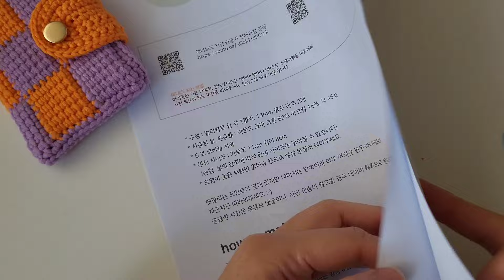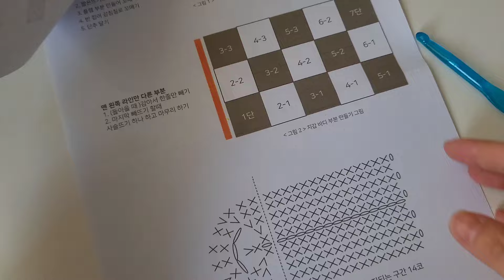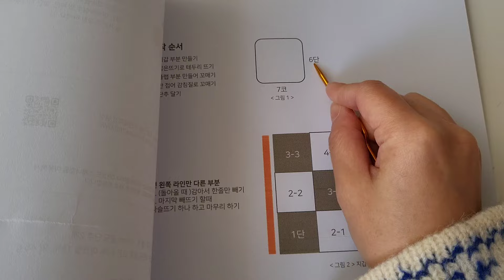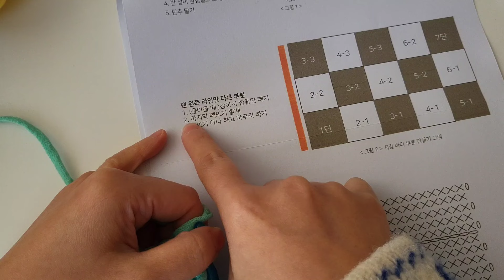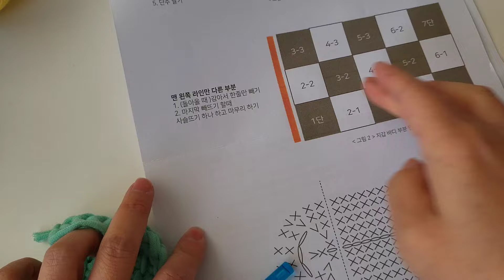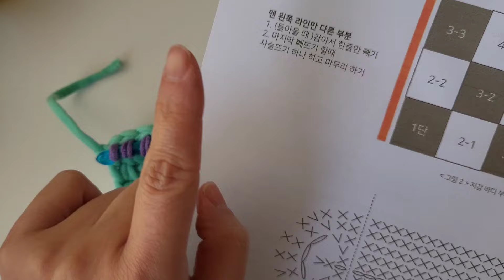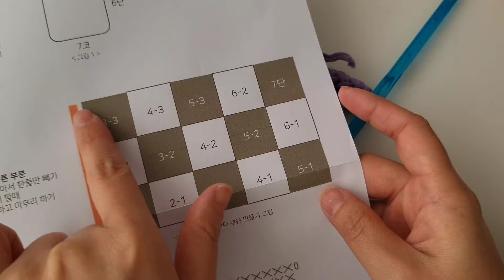(1편) 체커보드 코바늘 카드 지갑 왕왕 초보용 - 코바늘 기초 포함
00:00 시작
03:03 본격적 시작! 사슬뜨기
08:36 첫번째 네모의 두번째 단
12:27 첫번째 네모의 세번째 단
17:51 첫번째 네모의 여섯번째 단
18:31 단수 세기
18:58 빼뜨기 하는 법
20:30 2-1 네모 만들기
27:40 2-2 네모 만들기
32:49 3-1 네모 만들기
39:04 3-2 네모 만들기
41:36 3-3 네모 만들기
47:07 4-1 네모 만들기
51:46 4~6단 빼뜨기 마무리 하는 법